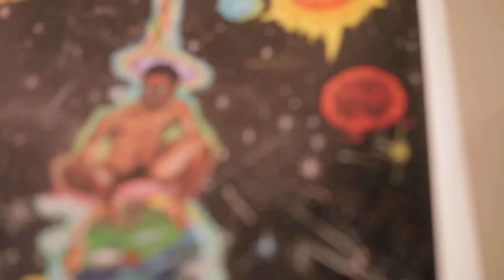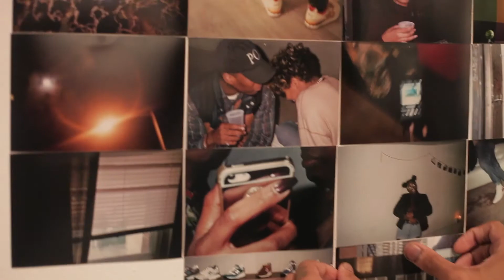Winter Wonderland Show Recap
Song: Roy Ayers - Searching (Flamingosis Footwork Edit)

Goldilocks Gallery
723 Chestnut St. Philadelphia, PA

Hosted by @MakeWondersPA

VISUAL ARTISTS: MakeWondersPA // JordanPlain // ThirdEyeLegacy // 23pts // MGlovair // WannGaws // DVVINCI // ThePositiveVisual

PERFORMANCES: Young Savage // Tiffany Majette // Alix Philogene // Ettos // Drogas